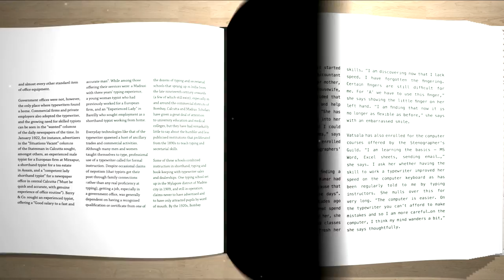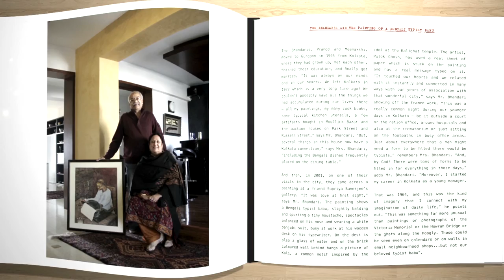With Great Truth and Regard - the Story of the Typewriter in India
Source: Godrej Archives

The story of the Indian typewriter is the story of change and the empowerment of our people. It became a symbol of modernity in the workplace and an unwitting instrument of official power. When the last manual typewriter rolled out of the Godrej factory in 2009, there was much reminiscing about the era of typewriters that had come to an end. To bring to life the history of that era, Godrej Archives presents to you "With Truth and Regard - the story of the typewriter in India. Here is a glimpse of some of the stories featured in the book.
Directed by: Dipali Kane